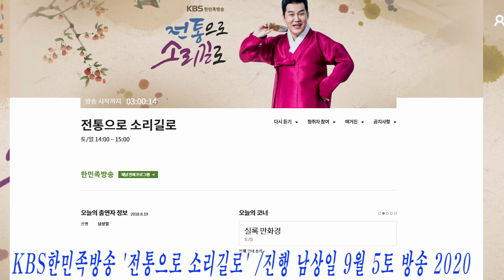우방 조통달 명창님 KBS한민족방송 '전통으로 소리길로' 남상일 MC와 인터뷰 2020년 9월 5일 방송 영상편집 김병준 작가